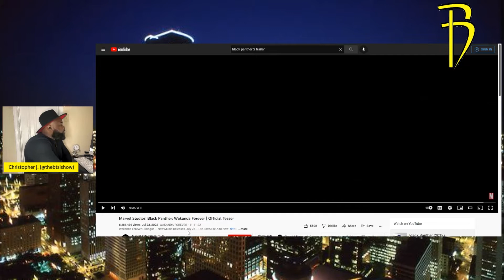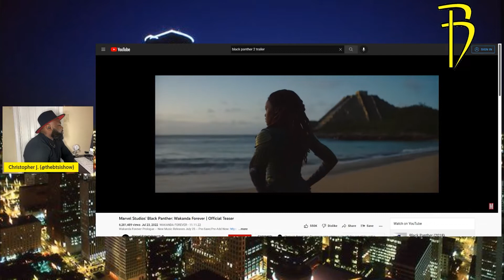Marvel Studios Black Panther: Wakanda Forever Official Teaser (Reaction)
BTSI No time to talk, let’s get into it.

Go Shop at FNX

Go shop with Brytn Smile

Bring the Smoke (B.TS.) on Clubhouse

Go to Aubrey Noelle Website - Home of the Sophisticated Lash